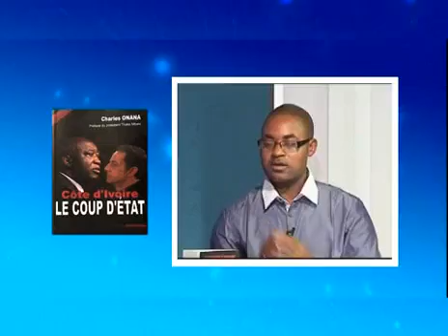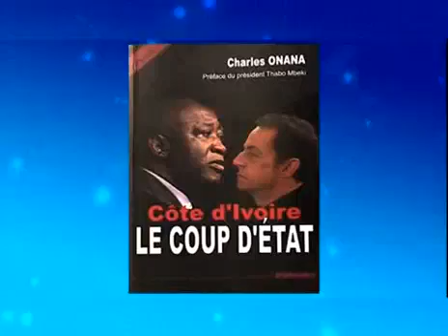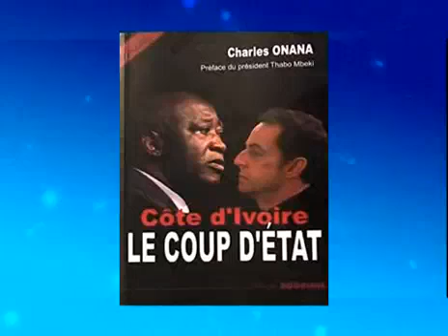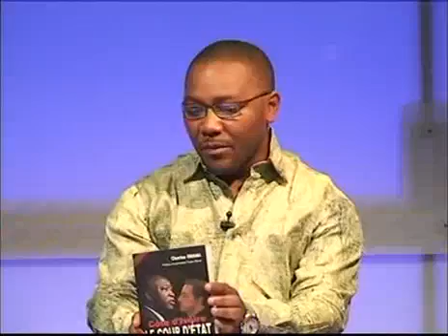Charles Onana affronte Christophe Bobiokono à propos de son livre "Côte d'ivoire: Le coup d'Etat"!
Charles Onana affronte Christophe Bobiokono à propos de son livre "Côte d'ivoire: Le coup d'Etat"! Premiere Partie